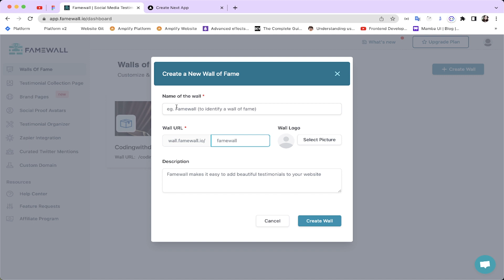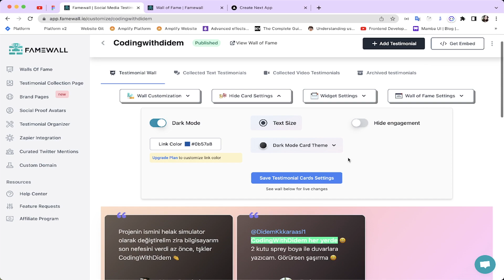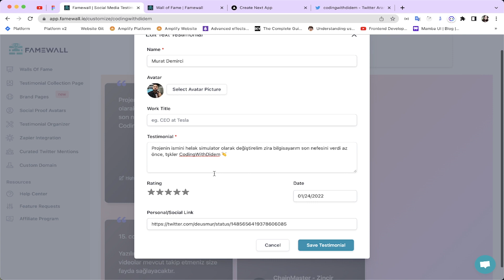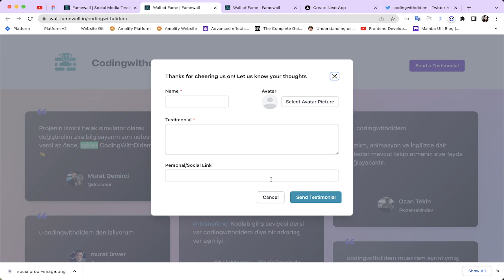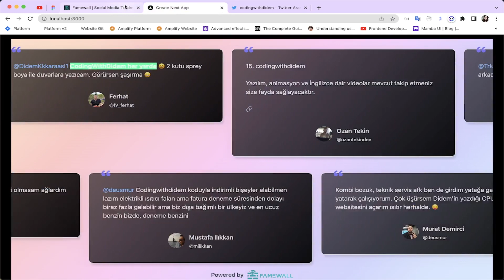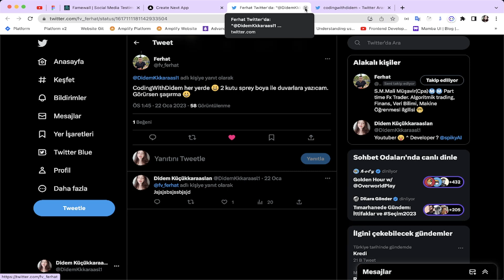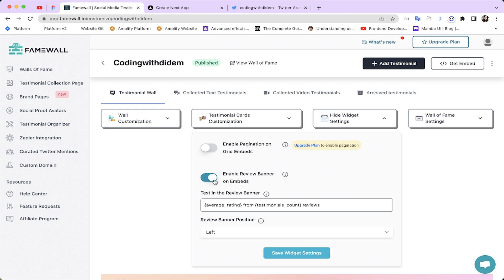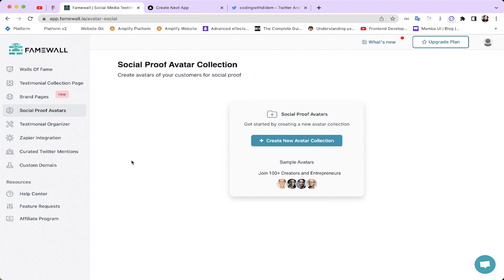Websiteniz için testimonial oluşturalım - Famewall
Eğer daha fazlasını öğrenmek isterseniz ;